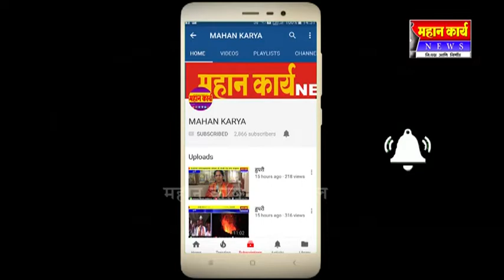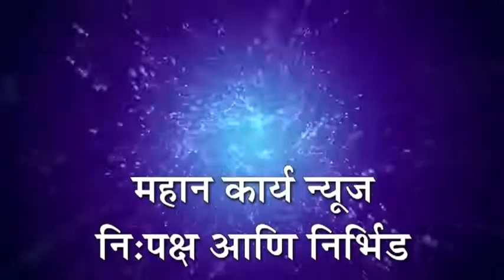समाज कार्यात राजकारण नको ; दिलीपदाना पाटील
शिरोळ - समाज कार्यात राजकारण नको ; दिलीपदाना पाटील